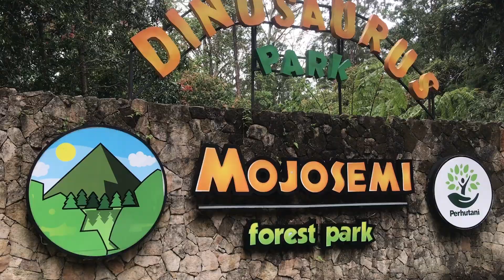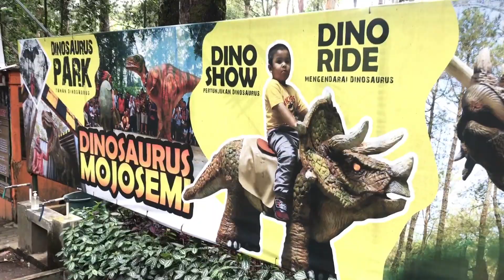Refresh otak melihat ijo” dan mbk” cantik di MOJOSEMI MAGETAN.